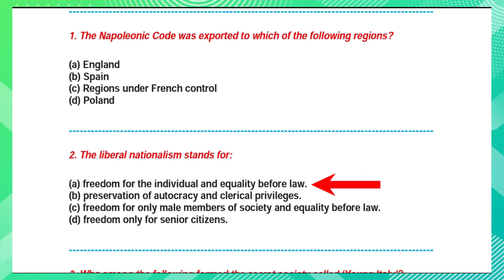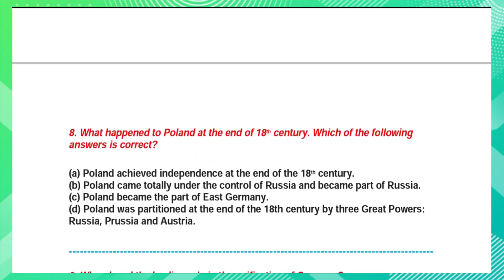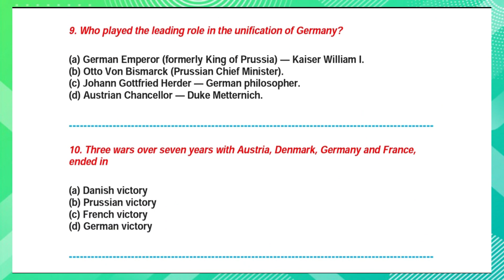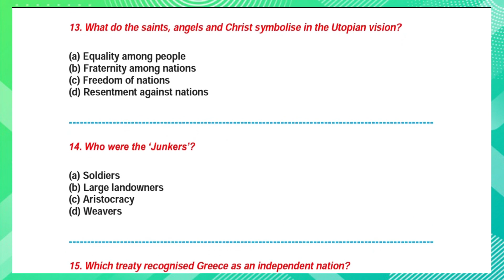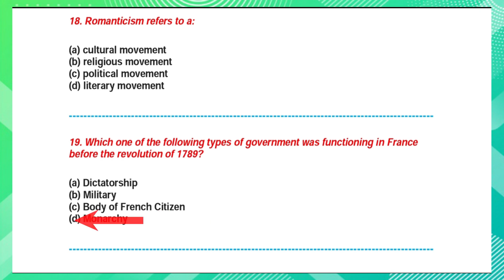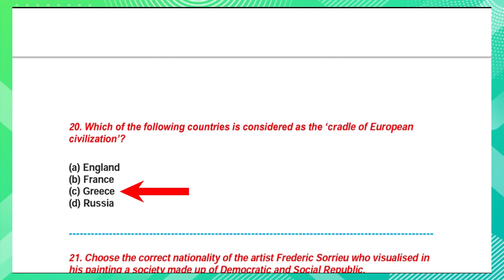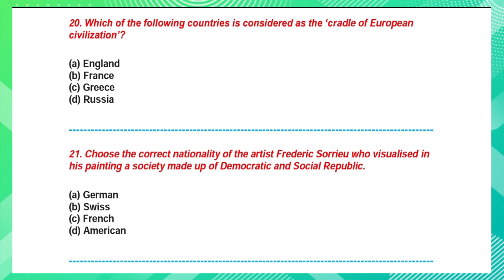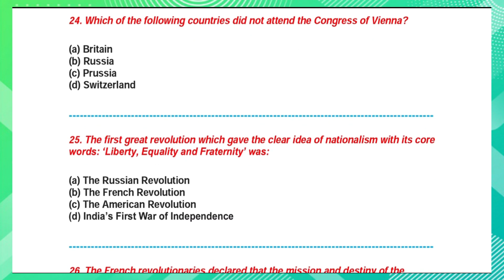Class 10 History Chapter 1 The Rise of Nationalism in Europe Mcq | Cbse Board 2021 Sst Important Mcq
Class 10 History Chapter-1 Rise of Nationalism in Europe Important MCQs for Board Exam 2021

CBSE | UP | Bihar | Maharashtra | Rajasthan | MP aurbaakisabhi State Boards

ke har subject - Maths |Physics | Chemistry | Biology  kesaare questions/doubts

More Features :
1) Saari important books milengi solved video solutions kesaath
2) Previous year papers, Important PDFs, Question Bank
3) Crash Course, Mock Tests, Quiz
4) India's biggest student's community
& much more

3 Crore se zyadabachhokabharosa!!